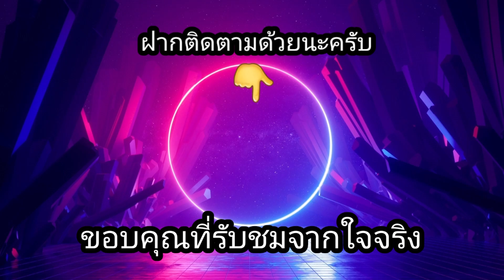สล็อตRelax Gaming | Money Train 4 กลับมาอีกครั้ง!!